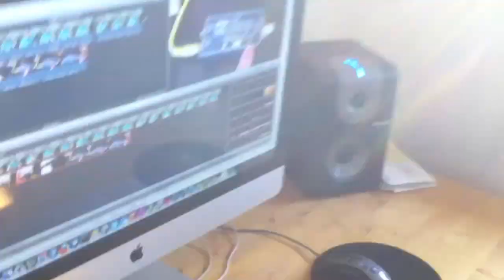PHASETRAX VLOG - Orange Micro Terror - Palmer PDI 09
Eine kleine Vorstellung wie sich der Orange Micro Terror mit einer Palmer PDI 09 DI-Box anhört.
Für den Preis (Kostenpunkt ins. ca 190€) eine super Kombo.